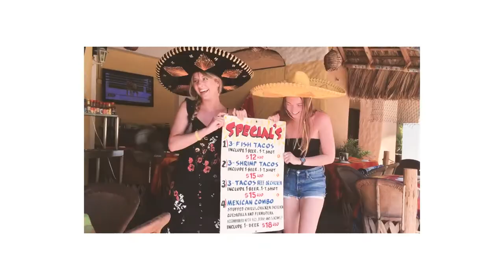The Mexicrew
Possibly the best and most powerful gift we’ve ever received! Can’t say thank you enough!

Meet the Mexicrew!

Richard and Elise Reed

Zach Knight
Annie Weberg

Peter Strand
McKenna Kooker